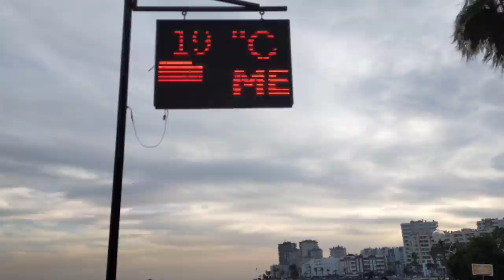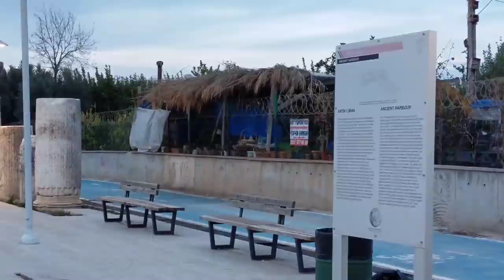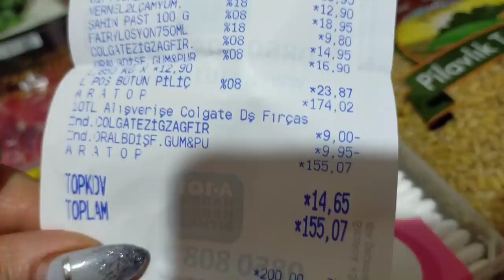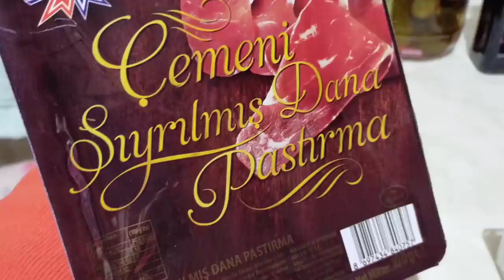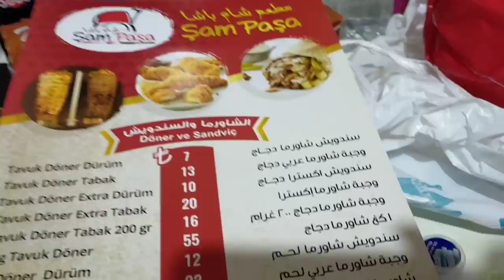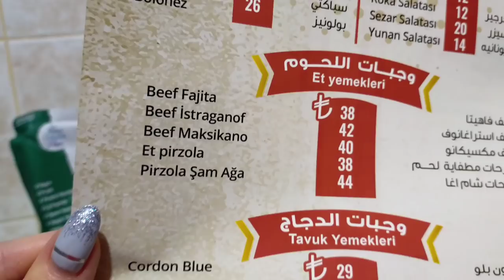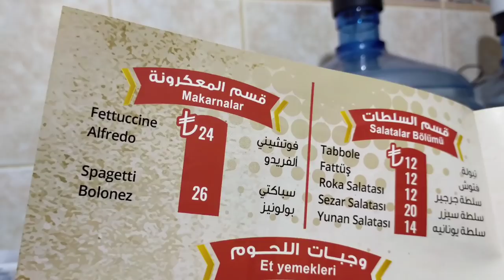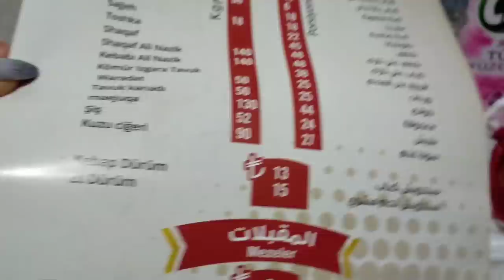Известия от сына меня окрылили/ Собака подпевала под АЗАН/Закупка продуктов/Я нашла Медовик в Турции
Известия от сына и от мамы, меня окрылили.
Собака подпевала под АЗАН.
Закупка продуктов на 150 лир или 21 доллара.
Какой Медовик в Турции.